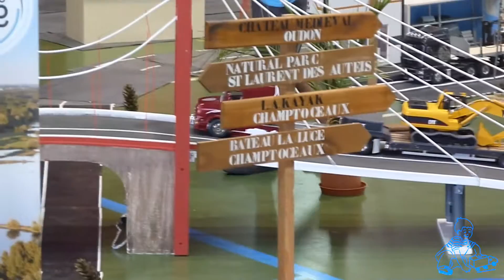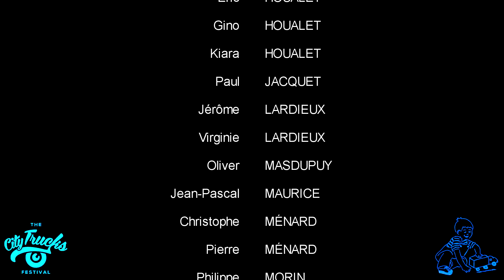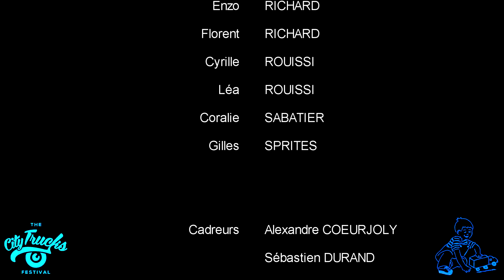Exposition camions RC - La Pommeraye 2016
Exposition de Camions RC à La Pommeraye au City Trucks Festival, édition 2016.